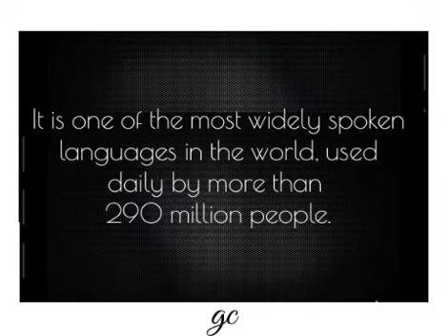World Arabic Language Day 18-December| When & Why World Arabic Day is Celebrated